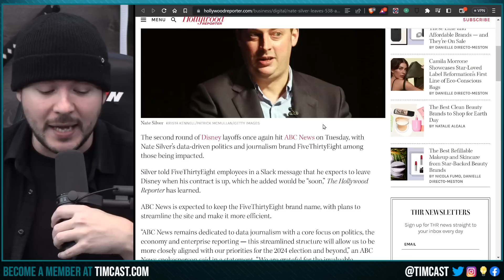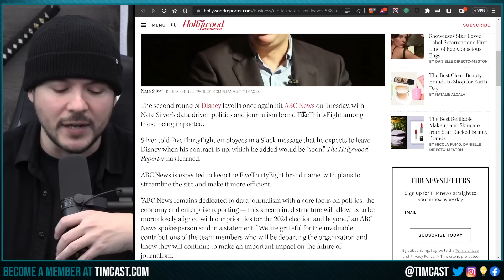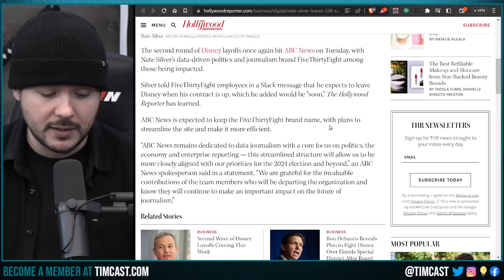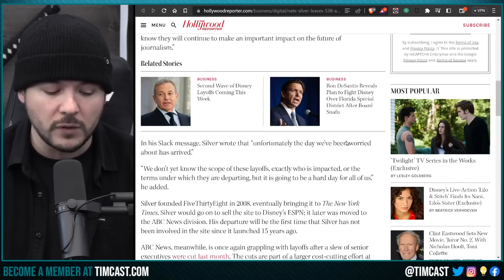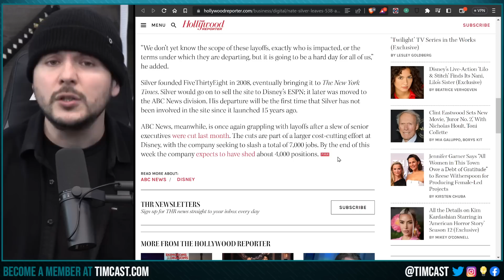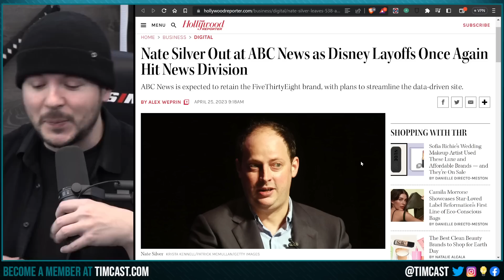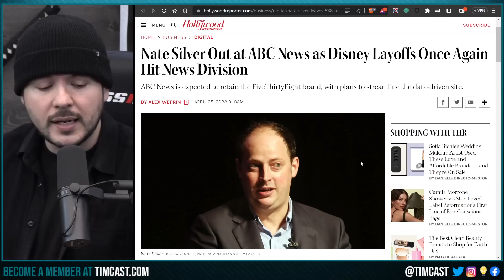ABC News FIRES Nate Silver, Corporate Press is IMPLODING ALL AT ONCE In Major Victory For Free Press